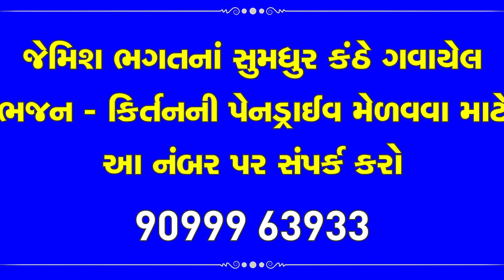श्याम तुजे मिलनेका सत्संग ही बहाना है || Shyam Tuje Milneka Satsang Hi Bahana Hai